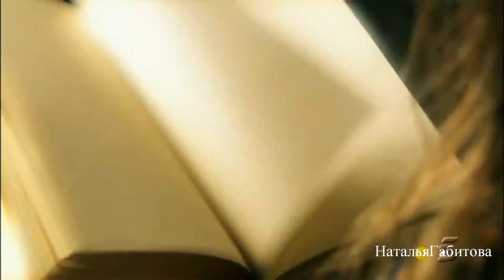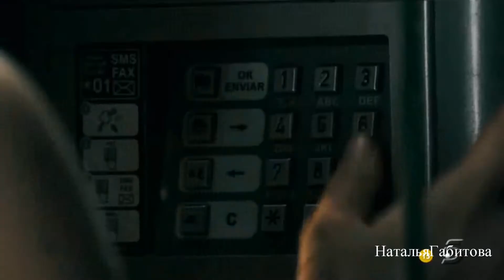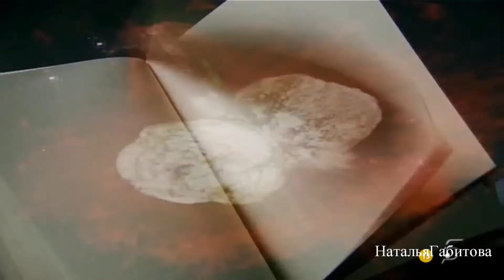Светлана Светикова Не вдвоём